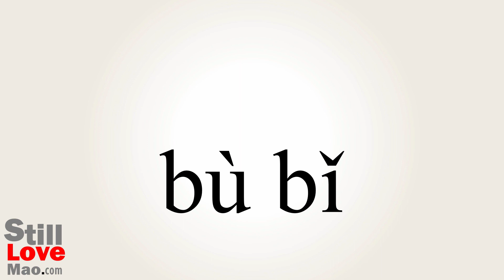How to Say Unlike in Chinese